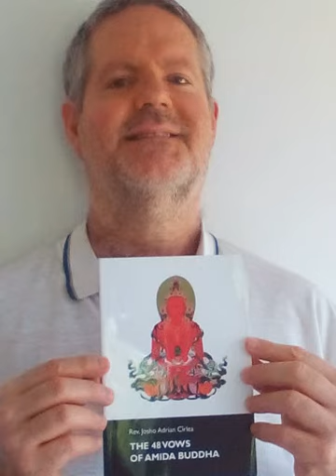My Path to True Shin Buddhism by Gansen John Welch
Gansen John Welch is a member of Amidaji temple and a close Dharma friend. He is also the narrator of my books. He already finished recording the audio version of The Four Profound Thoughts Which Turn the Mind Towards Amida Dharma (click here to listen, and The True Teaching on Amida Buddha and His Pure Land (click here to listen,